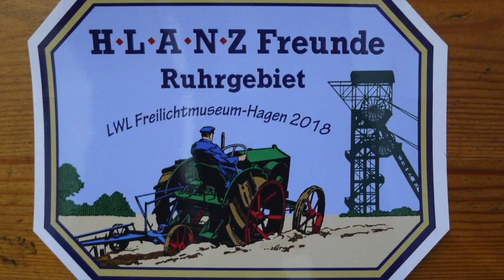Treckertreffen Hagen 2018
Treckertreffen 2018 im Freilichtmuseum Hagen.
Traktoren und Unimogs in Bewegung!